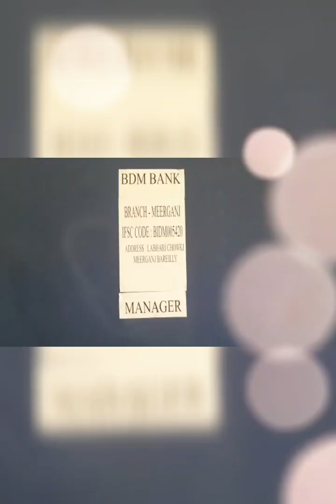WORKSHOP ON BANKING | LAST DAY | CLASS CONVERT TO BANK